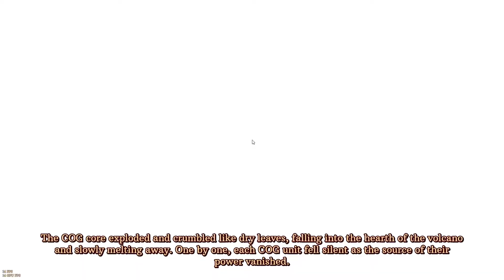Volcanoids 1 segment challenge episode 19 (wow, thats a long series for me)